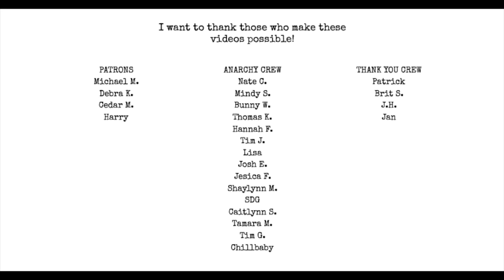Bukowski Book Club Annoucement